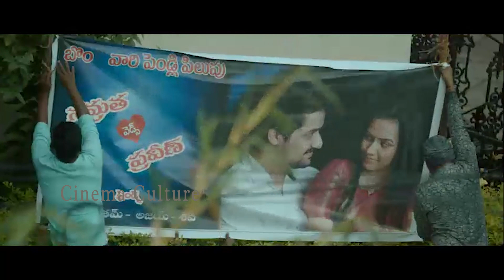RGV Murder Movie Release Trailer || Srikant Iyengar || Sahithi || Ram Gopal Varma || CC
Watch Here  RGV Murder Movie Release Trailer